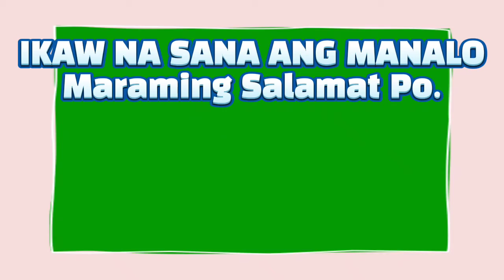LOTTO RESULT TODAY 5PM DRAW – FEBRUARY 08, 2022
2D LOTTO→ 05 - 05
3D LOTTO→  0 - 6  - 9

SUPPORT ME SA BAGO NATING CHANNEL DUN NA TAYO MAG LIVE DRAW